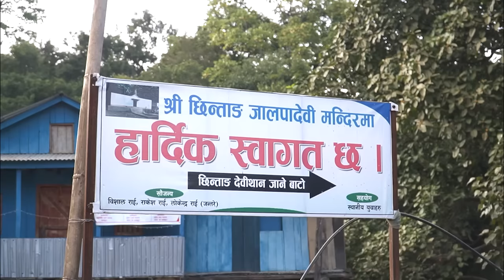छिन्ताङ जाल्पा देवी - Family Tour | Dharan To Dhankuta | Hile Bazar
Join us on an exhilarating family adventure as we journey from Dharan to Dhankuta, exploring the enchanting landscapes and vibrant cultures along the way. In this captivating vlog, we embark on a scenic road trip through the picturesque valleys and winding roads of Eastern Nepal, soaking in the beauty of nature and the warmth of local hospitality.

Our journey begins in Dharan, a bustling city nestled amidst the verdant hills, where we set out with excitement and anticipation. From there, we traverse through the breathtaking terrain, passing through quaint villages and lush forests, as we make our way towards Dhankuta, known for its panoramic views and rich cultural heritage.

Along the way, we make a pit stop at the charming Hile Bazar, a bustling market town renowned for its vibrant atmosphere and delectable local delicacies. Here, we immerse ourselves in the hustle and bustle of the market, sampling exotic fruits, indulging in mouthwatering street food, and interacting with friendly locals eager to share their stories and traditions.

As we continue our journey, each twist and turn of the road unveils new wonders, from cascading waterfalls to terraced fields adorned with blooming flowers. Our destination, Chhintang Jalpa Devi, awaits with its serene beauty and spiritual ambiance, offering a tranquil retreat amidst the Himalayan foothills.

Join us as we create unforgettable memories and cherish precious moments with our loved ones on this unforgettable family tour. 🌄🚗✨

▶Lens:
Sony 16-50 kit lens
Sony 50 mm 1.8